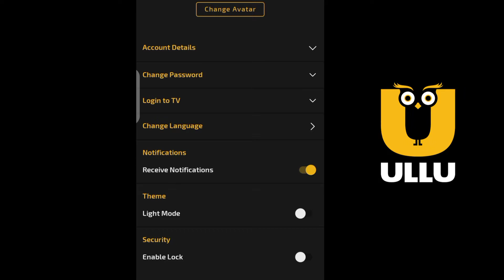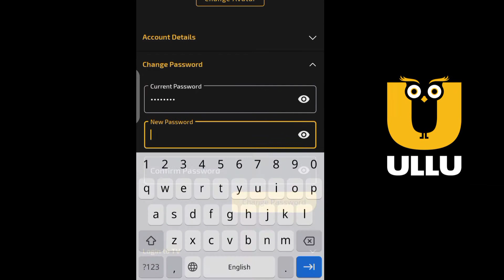Ullu app ka password change kaise kare | How to change Ullu password 2022